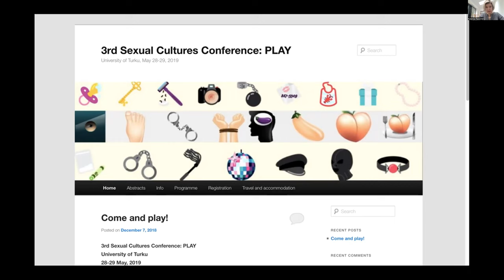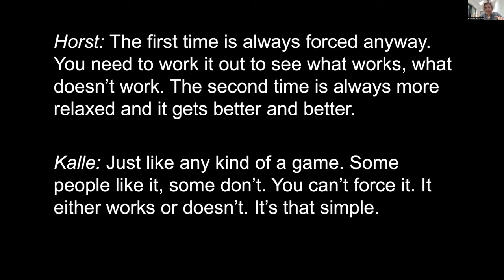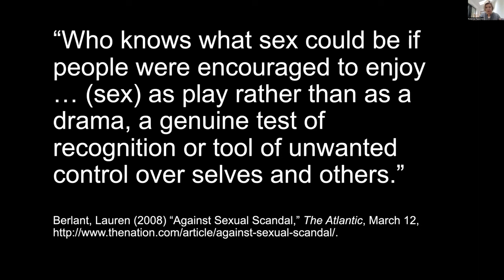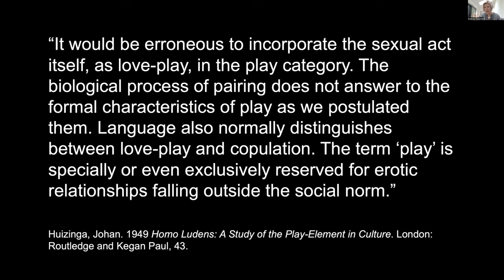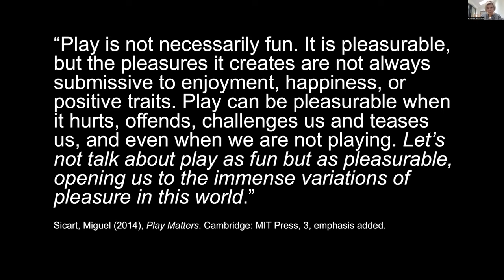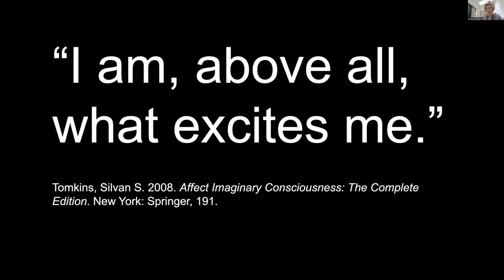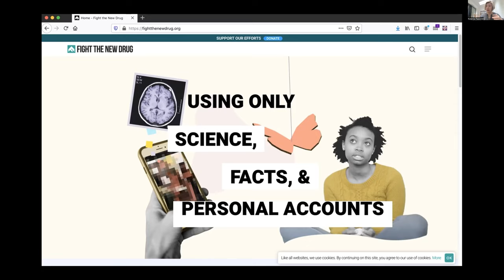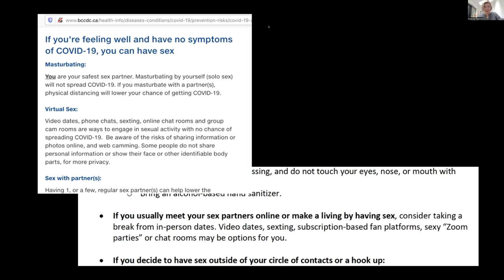Susanna Paasonen: ‘Sex, Play and Networked Excitement’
In the last session of Multiplatform 2022, we were delighted to be joined by Susanna Paasonen (University of Turku) with her keynote address, 'Sex, Play, and Networked Excitement'. Starting with the question of what might follow from thinking about sex through and in relation to the notion of play, Susanna's talk first inquired after the long-term exclusion of sex from conceptualisations of play. Second, it asked what studies of both gaming and sexuality might gain from foregrounding the affect of excitement. Third, it explored the playful aspects of networked sexual exchanges with the aim of challenging their binary framing (both popular and academic) as either voluntary fun or nonconsensual exploitation.

N.B. This video contains explicit content.

Susanna Paasonen is a Professor of Media Studies at the University of Turku. Her publications include Carnal Resonance: Affect and Online Pornography (MIT Press 2011), Many Splendored Things: Thinking Sex and Play (Goldsmiths Press 2018), and Distracted, Frustrated, Bored: Affective Formations in Networked Media (MIT Press 2021).

Follow the Man Met Game Centre

The Manchester Game Centre promotes game studies across a number of disciplines at local, national, and international levels. We deliver knowledge via our public-facing events, workshops, and teaching at our home at Manchester Metropolitan University.